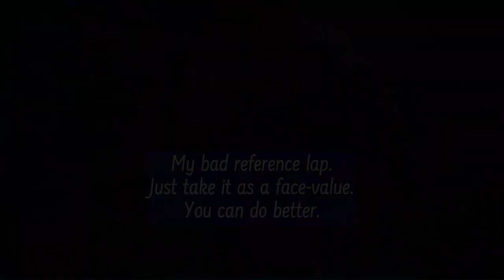asphalt8 - DS E-Tense 11th Anniversary Edition - Event Cup || 0:52:106 || Barcelona Forward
simple reference lap :( :(